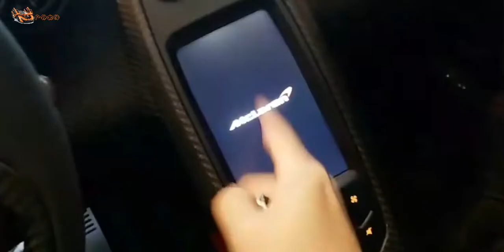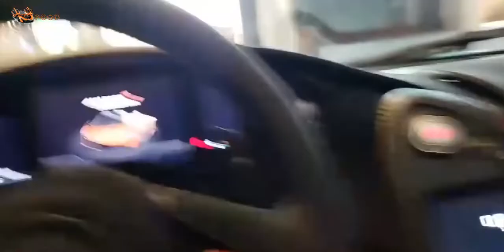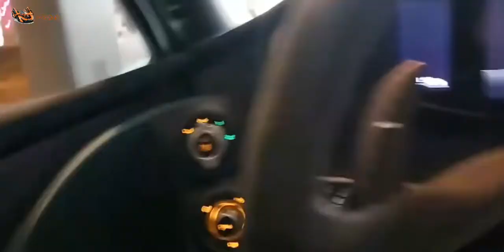小小酷哥：这个极品是我有史以来见过最大的，目前没有第二个